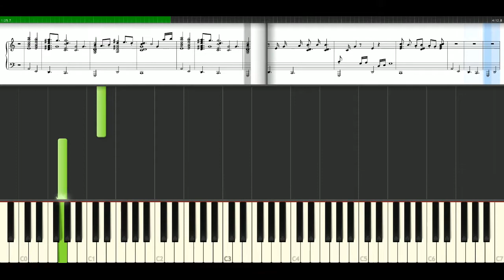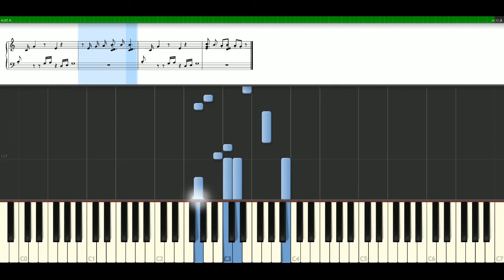2 Pac - Changes [Piano Tutorial] Synthesia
How to play a song: 2 Pac - Changes